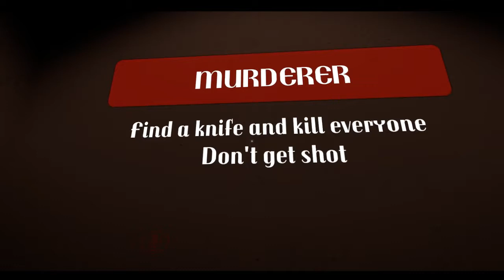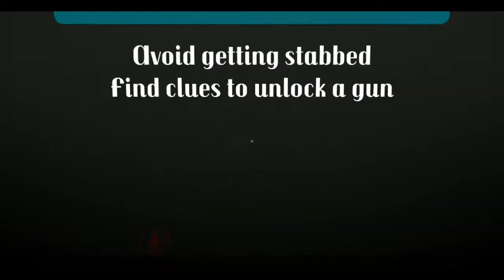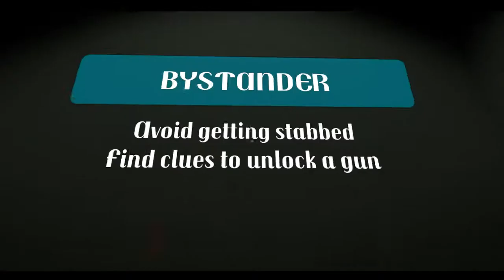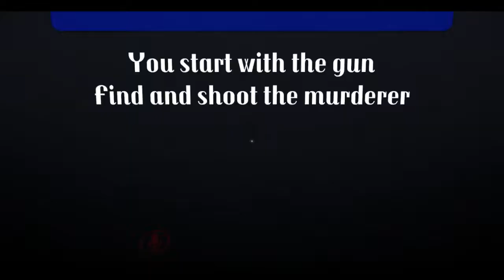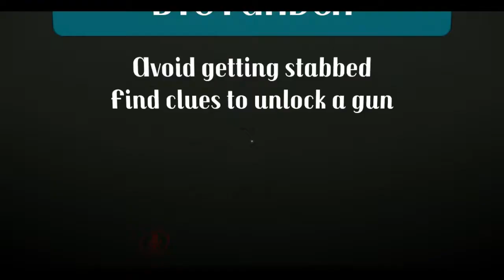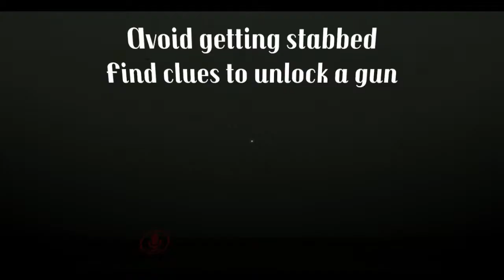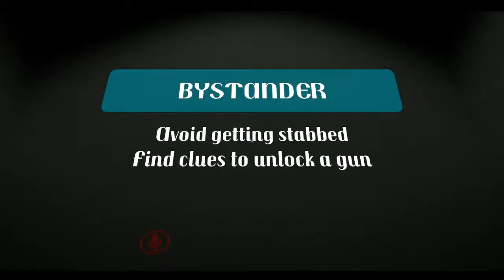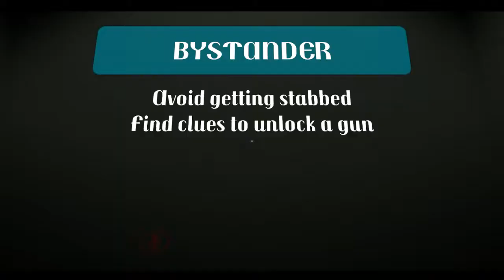Wulfric Hunting playing vr chat/murder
hey everyone come see me and some of my friends dance in this new dance world